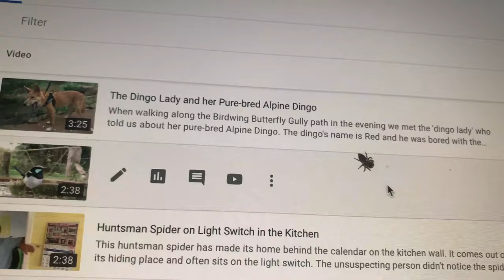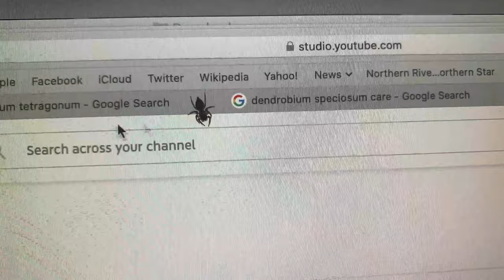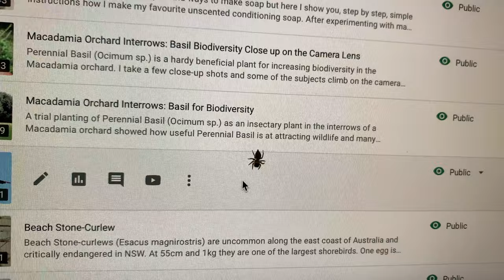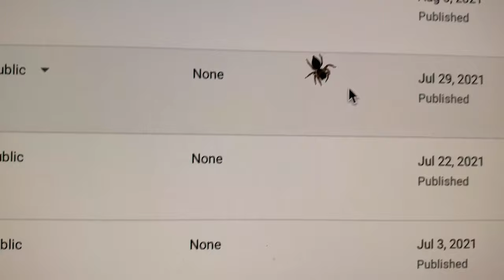Jumping Spider Tries to Catch the Cursor on my Computer Screen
Some people who are looking for wildlife during lockdown, and not allowed out and about, might find wildlife on their computer.
Here I am looking at a small spider on my computer. After searching for 'jumping spider' this little fellow came up first. He must be hungry because he is trying to catch the cursor as I move it about.
to someone this little spider might pop up on their screen.